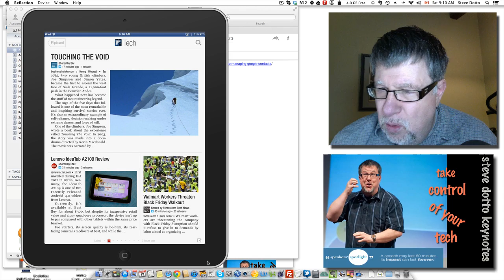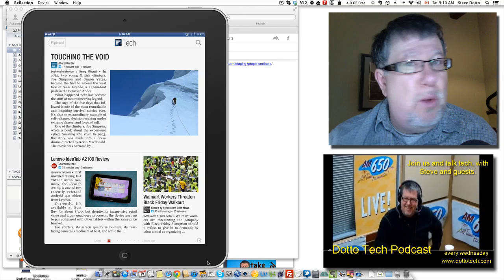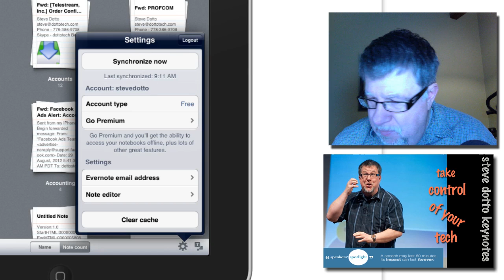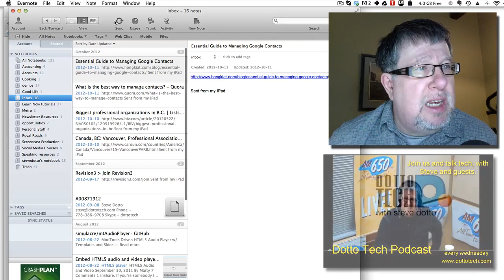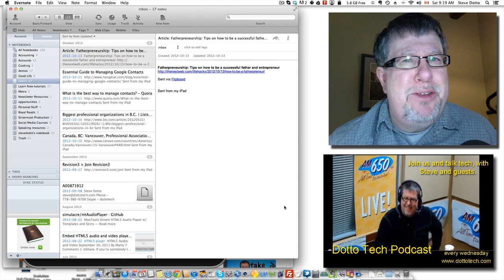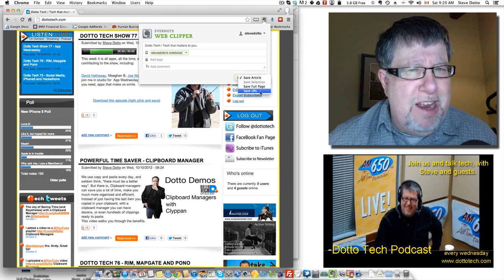How to Use Evernote with Everything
Even apps that don't have Evernote integration can work with Evernote, if you know a few tips. Steve Dotto shows you how to integrate Evernote in all areas of your on-line life.

Visit the Dotto Tech YouTube Channel Page for all our videos, plus other videos we think you will like.

for Steve's weekly radio show, and more.